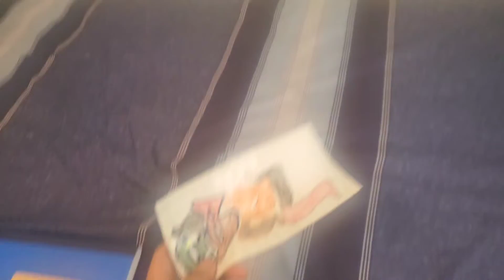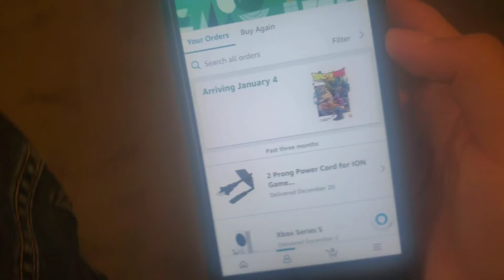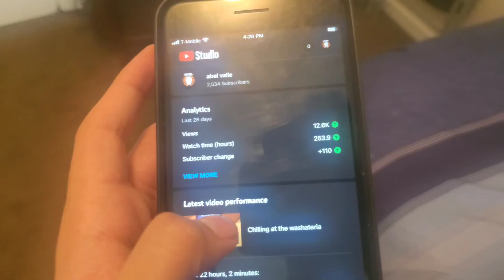Foxy?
yes Merry Christmas everyone :)
H